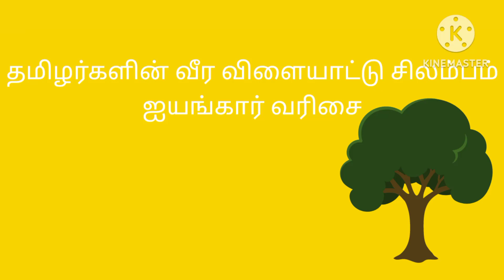April 10, 2023